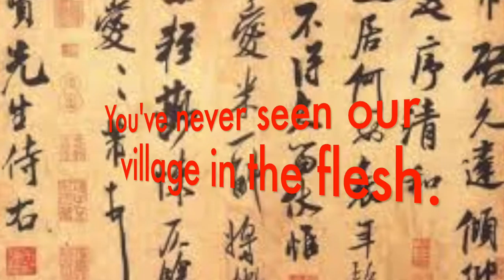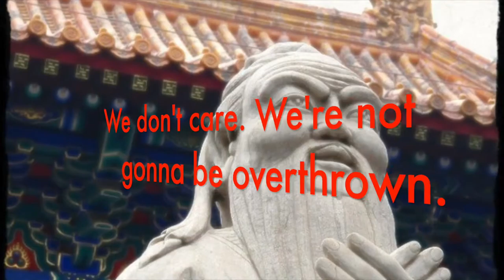Ancient China Commercial Mrs. Orr 2A